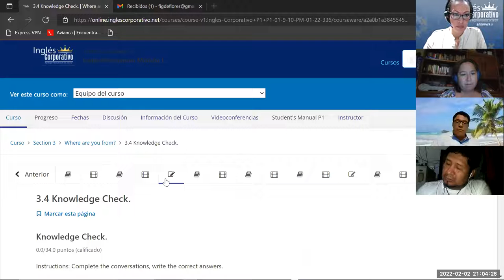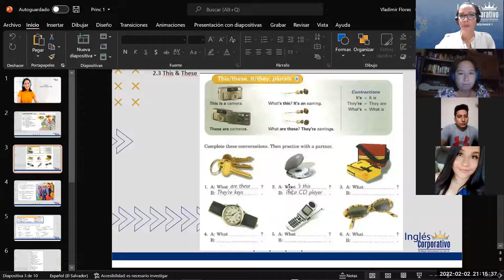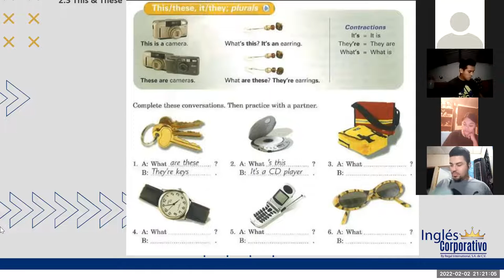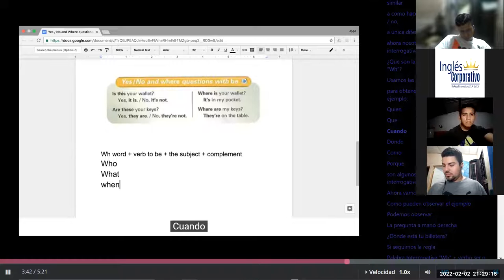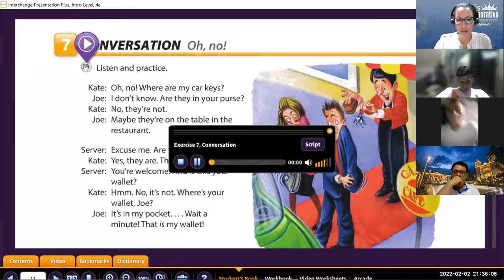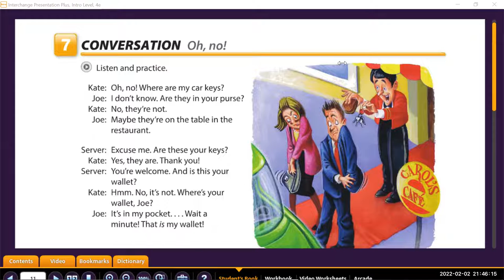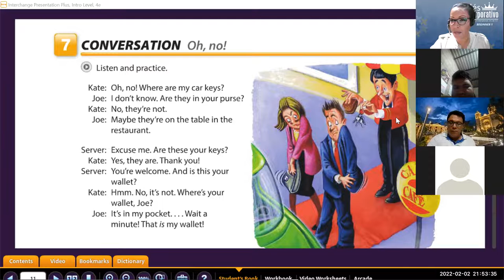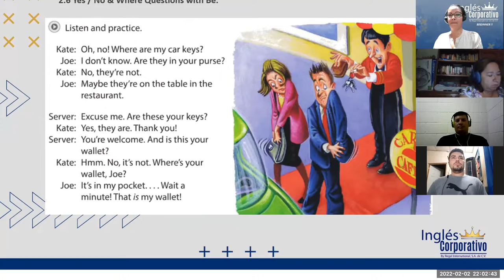Ingles Corporativo- Class 7 Are these your keys?